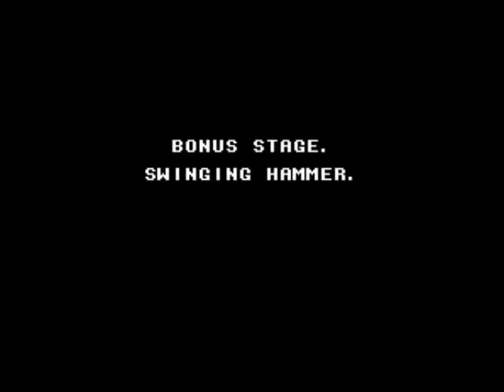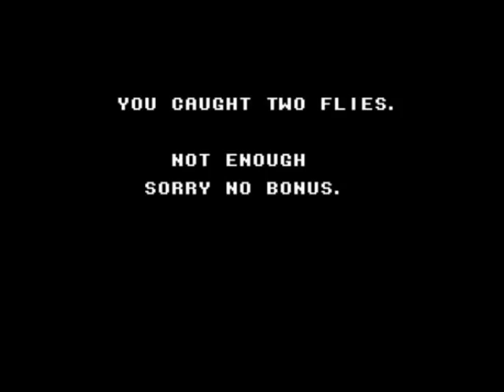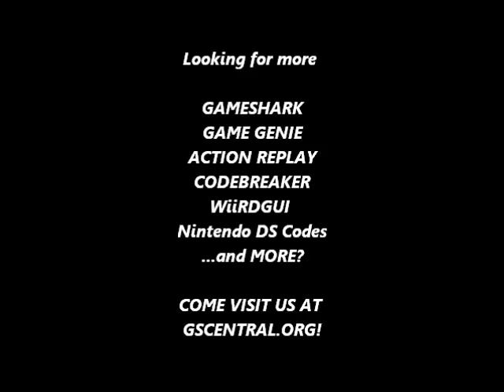GSCentral.org - Karate Kid, The (NES) - Hit Anywhere (GG)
Hit Anywhere
ASVOKAEL
GXVOSALA
By nolberto82.